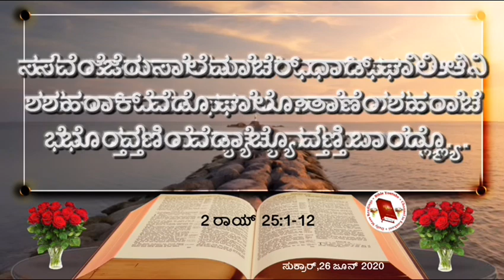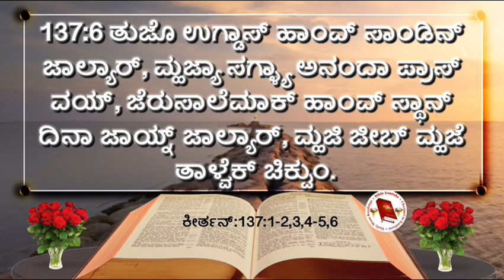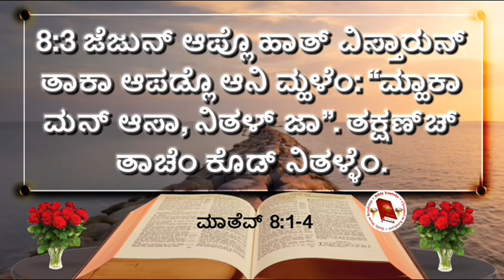Matthew 8:1-4 || Friday 26 June 2020 || Daily mass Bible Readings in Konkani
8:1 ದೊಂಗ್ರಾರ್ ಥಾವ್ನ್ ಜೆಜು ಸಕ್ಲಾ ದೆಂವ್ತಚ್, ವ್ಹಡ್ ವ್ಹಡ್ ಲೊಕಾಜಮೆ ತಾಚ್ಯಾ ಪಾಟ್ಲ್ಯಾನ್ ಗೆಲೆ.

8:2 ತವಳ್ ಎಕ್ ಕೊಡ್ಕಾರ್ ಯೇವ್ನ್ ತಾಚೇ ಮುಖಾರ್ ಸರ್ಪಡ್ಲೊ ಆನಿ ಮ್ಹಣಾಲೊ: “ಸಾಯ್ಬಾ, ತುಕಾ ಮನ್ ಆಸ್ಲ್ಯಾರ್ ತುಜ್ಯಾನ್ ಮ್ಹಾಕಾ ನಿತಳ್ ಕರುಂಕ್ ಜಾತಾ”.

8:3 ಜೆಜುನ್ ಆಪ್ಲೊ ಹಾತ್ ವಿಸ್ತಾರುನ್ ತಾಕಾ ಆಪಡ್ಲೊ ಆನಿ ಮ್ಹಳೆಂ: “ಮ್ಹಾಕಾ ಮನ್ ಆಸಾ, ನಿತಳ್ ಜಾ”. ತಕ್ಷಣ್‍ಚ್ ತಾಚೆಂ ಕೊಡ್ ನಿತಳ್ಳೆಂ.

8:4 ತವಳ್ ಜೆಜುನ್ ತಾಕಾ ಸಾಂಗ್ಲೆಂ: “ಪಳೆ, ಹೆಂ ಕೊಣಾಕ್‍ಯೀ ಸಾಂಗಿನಾಕಾ; ಶೀದಾ ಯಾಜಕಾಲಾಗಿಂ ವಚುನ್ ತುಕಾಚ್ ದಾಖಯ್; ಆನಿ ತುಂ ನಿತಳ್ ಜಾಲಾಯ್ ಮ್ಹಣ್ ಸಮೆಸ್ತಾಂಕ್ ರುಜ್ವಾತ್ ಮೆಳ್ಚ್ಯಾಕ್ ಮೊಯ್ಜೆನ್ ಫರ್ಮಾಯ್‍ಲ್ಲಿ ಕಾಣಿಕ್ ಭೆಟಯ್”.